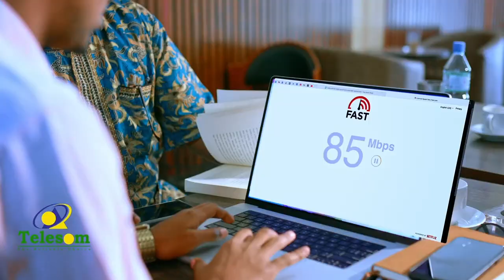"Shaqooyinka aan muhiim ahayn yaanay inaga jeedin cibaadada" Abwaan Cabdikariim Xikmaawi